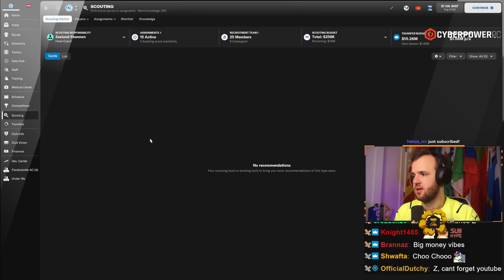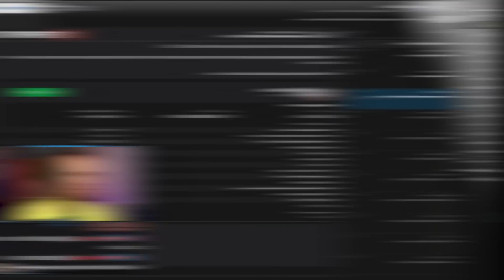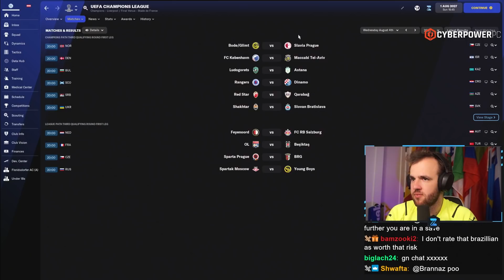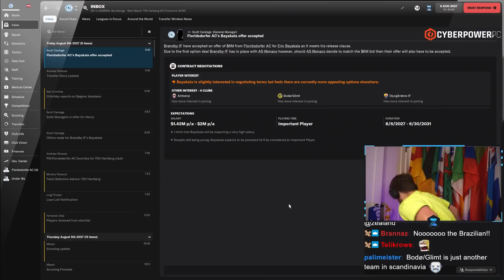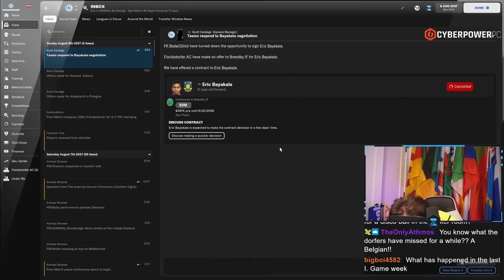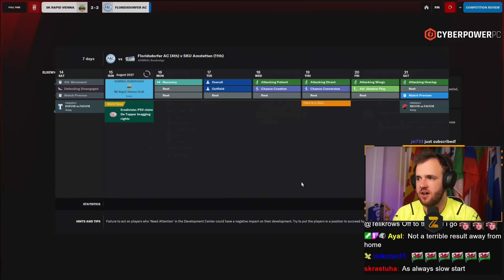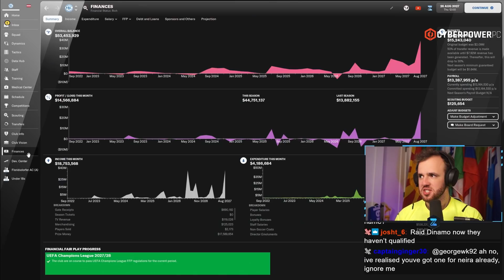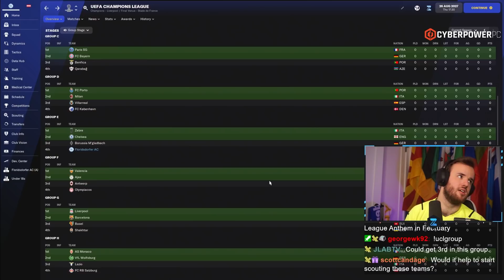First Champions League Draw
Streamed Wednesday, April 20th, 2022 -- The intense transfer business hums along at a brisk pace but our reason for excitement and optimism is upon us. The Champions League group stage, the top 32 teams in Europe, for the first time on Football Manager this year, we’re there. The team is going to have to be ready for a tough draw, we will be in pot 4, but who do we have to upset this time?

Love u,
FM Senpai